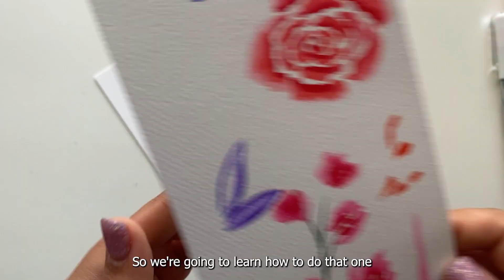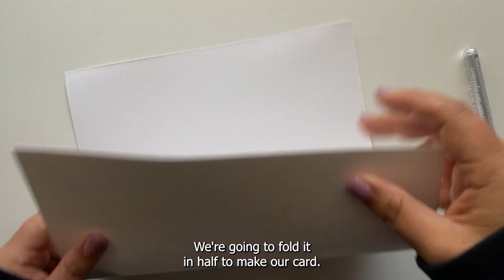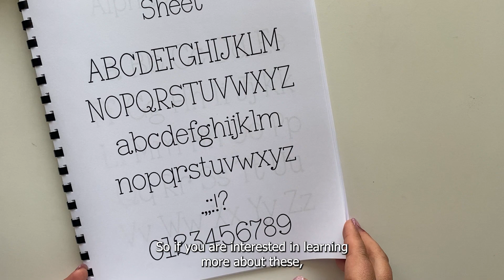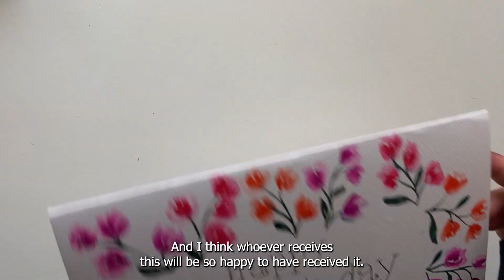Easy Mother's Day Card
Easy DIY Mother's Day Card you can make!
Products Used:
Paper:
Pens: Real Brush Pens should be available soon
Typewriter Style Worksheets

Learn To Letter with Lettering Worksheets: